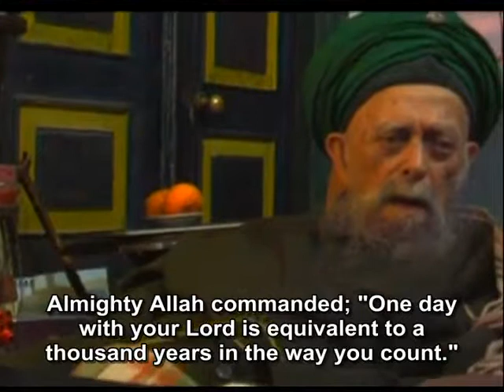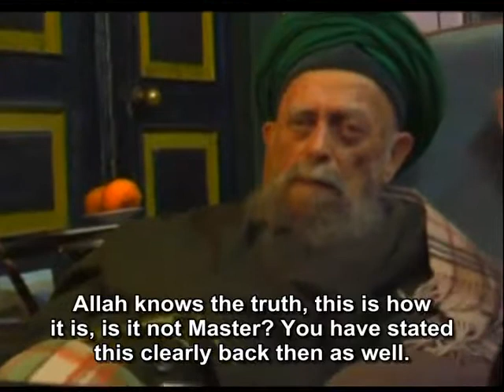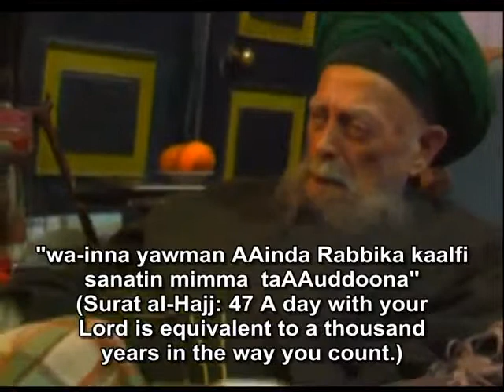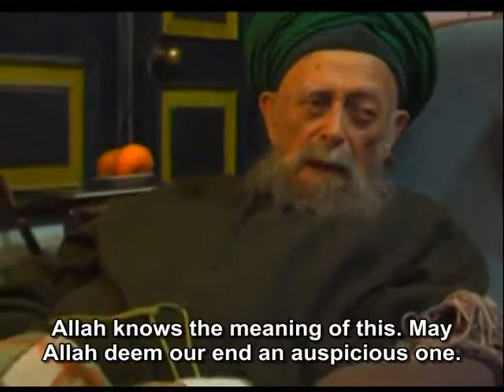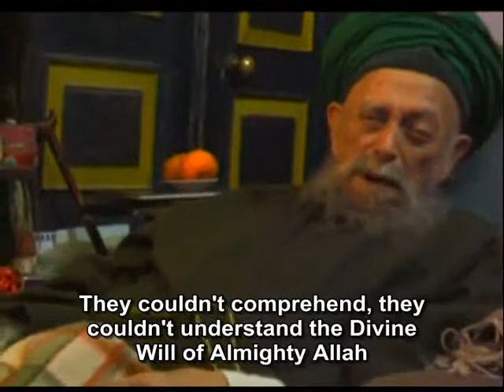سمو الشيخ ناظم الحقاني يبين أن عمر الأرض 7000 سنة (كانون الثاني-محرم 2011)